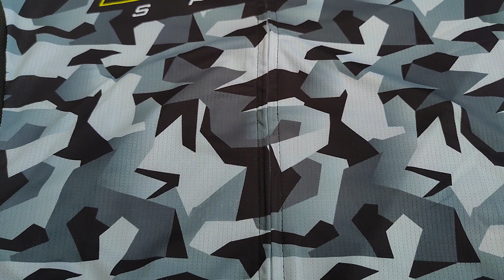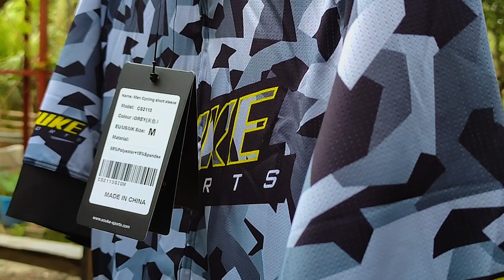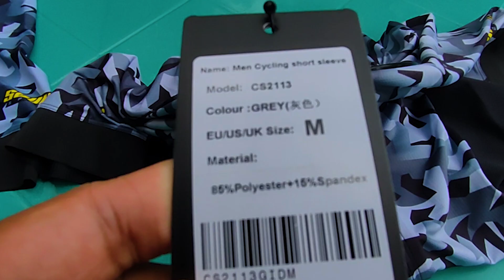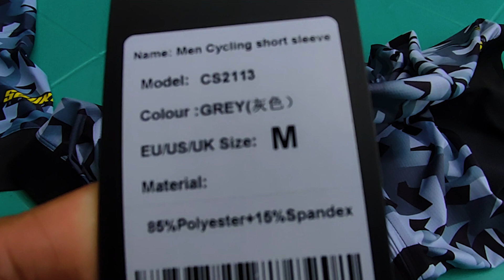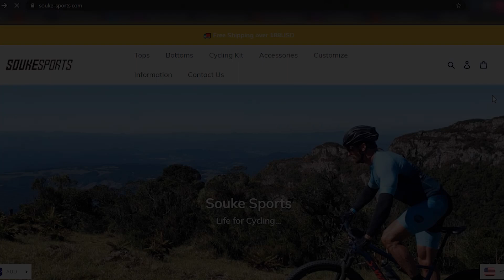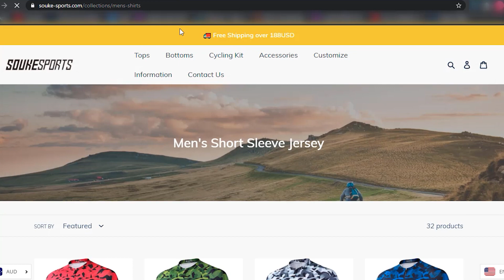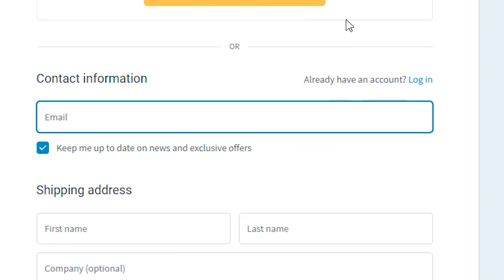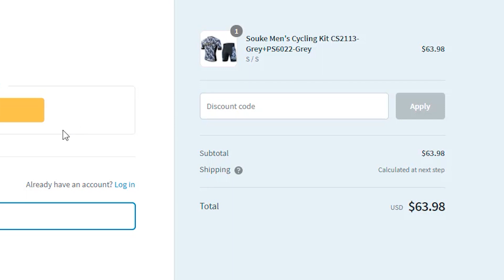UNBOXING REVIEW NG BAGONG CYCLING APPAREL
Very special ang video na to, dahil meron dumating na package mula abroad. Galing ito sa isang kumpanya na gumagawa ng mga cycling apparels. Hindi lang unboxing ang laman ng video na to mga kapadyak, meron din kayong mapapala mga kapadyak hehe promise!